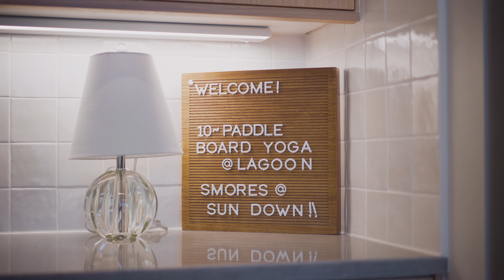Lot 143: The Pacific II in Desert Color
Step into the Pacific II, a luxurious three-story townhome with 3,605 square feet of living space, featuring five bedrooms, five and a half baths, and a one-car garage. Enjoy sweeping vistas of the Desert Color community, charming courtyards, dual decks, and expansive ceilings. This COLE WEST HOME offers two game rooms, a gourmet kitchen, and seamlessly integrated indoor-outdoor living. Nestled in the serene southern Utah backdrop, this tranquil oasis awaits your vacation dreams.